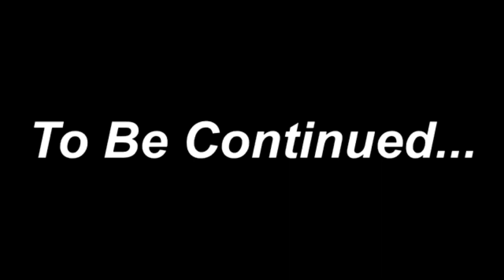"THE BARAAT VLOG"🤵❤👰 || Bhaderwah cum Sarazi Wedding || BHADERWAH WALI